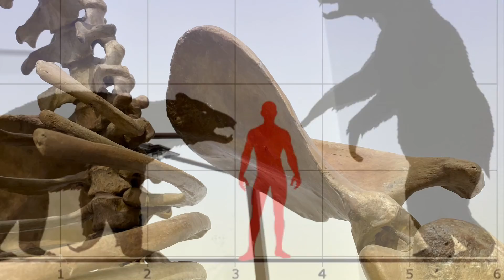Cave Bear Skeleton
A pretty awesome fossil I got to see, along with some history and facts about this animal, which seems to have been very important to cave-people's mythology.